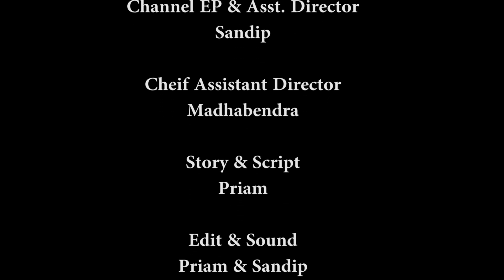INTERNET II BENGALI SHORT FILM II PRIAM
THIS FILM CONTAINS A VALUABLE MASSEGE FOR ALL GENERATION. OLD GENERATION ALWAYS SAY ANDROID PHONE , FACEBOOK , WHATSAPP ,INSTAGRAM ARE SPRED BAD EFFECTS IN FUTURE. IS IT RIGHT ?
CAST: PRIAM
DOP: RAFIQ
CHANNEL EP : SANDIP
CHIEF .ASST .DIRECTOR
STORY ,SCRIPT , EDIT ,DIRECTION ,PRODUCED BY PRIAM
production : SHINING LIGHT PRODUCTION
.EDIT,SOUND ,BGM : Sisrikkha Creation

Product Used In Our Film
Low Budget Apple Mobile.

REDMI High Quality Smart Phone.

TV. EXCELENT PICTURE QUALITY.
MICRO PHONE.